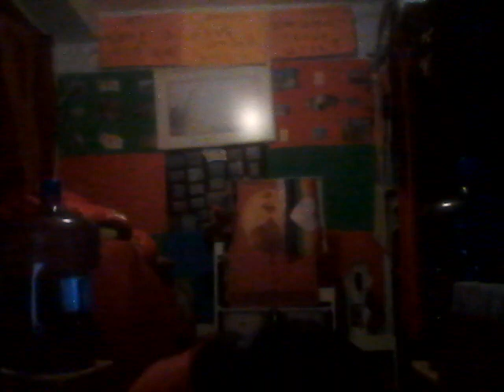Special Dragon Workout=324nd GWITBTS session A Special Bilingual Chez Nous Home in Hawk Island MTL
A  Dragon Zero Hard Core Workout Event dedicated to workers of the North American Collective Civilization!

Created the General War Integrated Total Body Training System back in October 2019 to go hand in hand with a WW3 scenario.

You Read that right! Made it before COVID health & financial crisis & Russia-Ukraine Crisis.

Had the solution. The Dragon Army !Calling all willingly loving! Pledge Allegiance LegionZ!

THE DRAGON KINGDOM :World Peace & Justice For All By Securing Food, Housing & Transport For All Citizens, Allies & Supporters of The Dragon by a Public Private Partnership & the creation of the International Citizen Integrated Social Security & Service Force (aka The Dragon Army ) in order to secure the aforementioned 3 elements of Civilization ( ie: Food, Housing and Transport ) Calling on All Willingly Loving Citizens, private & public security forces, institutions & organizations, armies both local, regional & international to join. That stated, my message to the LEADERS OF THE FREE WORLD IS THIS :Drop Down, Give Dragan 13 pushups, with Love & For The Sake Of World Peace.

DANCING GODDESS EMPIRE : World Peace, Love & Environmental, Generational & Gender Justice by the creation of an International Integrated Dancing Sports League ( aka Dancing Goddess Army ;0)*. The League Will organize ALL GENDER & AGE INCLUSIVE Global Dance Events in order to compensate the artists dancers & TO MASS FINANCE SOLAR, HYDRO, WIND & Alternative Energy Sources, Clean the Oceans & Finance Public Transport.Thus balancing, harmonizing & brining equilibrium 2 the Patriarchal sports leagues that currently exist & make way more money than any women's sports league.This is Priestess Hannah of The Forgotten Goddess Holy Message : In the Name of the Priestesses Burned At The stake in the Name of The Rabbi Jesus of Nazareth & chased away from the Temples Of ISIS, Artemis, Ishtar by bearded fools, fear ridden as&**les & hate filled demons EYE ASK THE CEOs, Rich Artists, Financial Elites,NFL, NHL, NBA,MLB & European Soccer Leagues 2 give no less than 10% OF THEIR FINANCES to FINANCE & JUMP START the Aforementioned Holy, Sacred & Divine WORK. If not, My Priestesses WE NEED TO LOCK THEIR C$$$Z until they DO ;0)